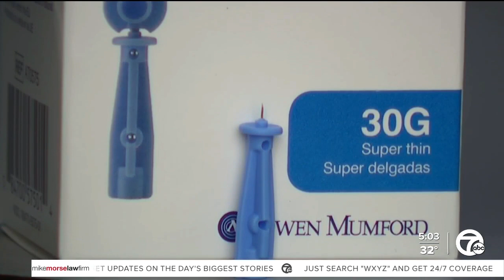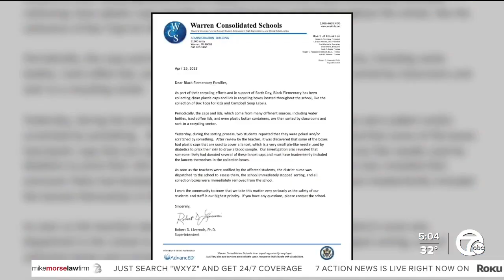2 students poked by needles during school Earth Day activity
A Sterling Heights mom says her daughter and another child were poked by needles Monday while sorting through recycling for a school Earth Day project.  According to mom Carla Vasquez because of the unsterilized needle, her daughter now has to undergo blood testing every three months for the next year.